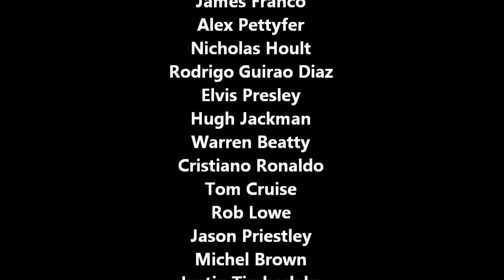Beautiful boys boys boys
The most beautiful guys ever :) Enjoy!
Music: "Do you wanna touch me (Oh yeah)" by Gwyneth Paltrow on Glee. This is a glam rock song performed by Gary Glitter, later covered by rock singer Joan Jett in 1982, this song was played several times at the end of The Cure's concerts in 1985 during The Head Tour.
The Boys:
"Brad Pitt" "Tom Cruise" "Johnny Depp" "Zac Efron" "Jesus Luz" "Leonardo DiCaprio" "Rodrigo Guirao Diaz" "Peter Lanzani" "Pablo Martinez" "Nicholas Hoult" "Elvis Presley" "Warren Beatty" "Taylor Launter" "Robert Pattison" "James Franco" "Alex Pettyfer" "Hugh Jackman" "Cristiano Ronaldo" "James Marsden" "Ryan Phillipe" "Chace Crawford" "Michel Brown" "Rob Lowe" "Justin Timberlake" "Kevin Zegers"